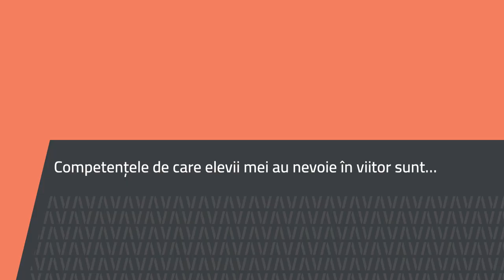Anișoara Apostu, Școala Gimnazială Dimitrie Luchian, Piscu, Galați